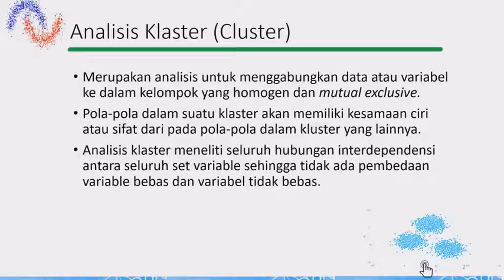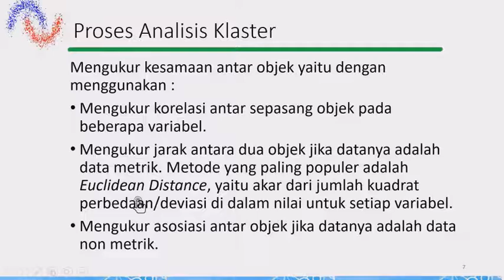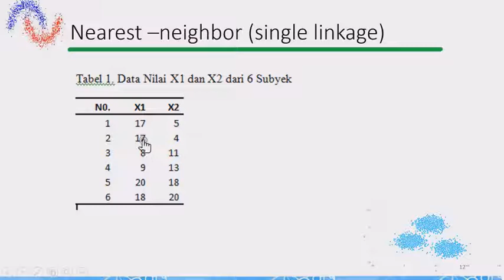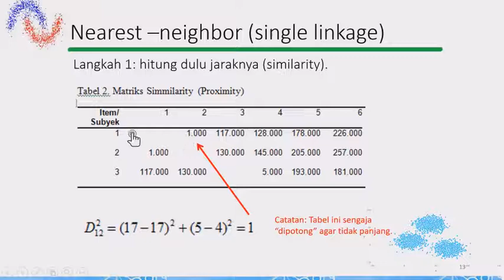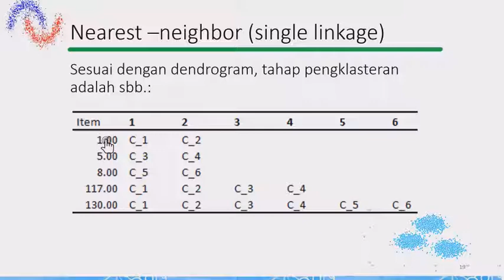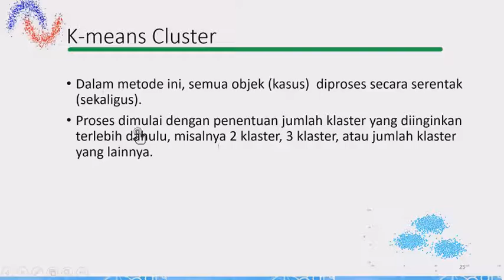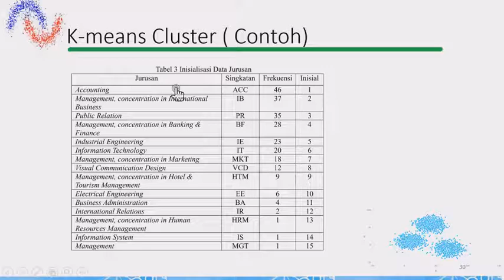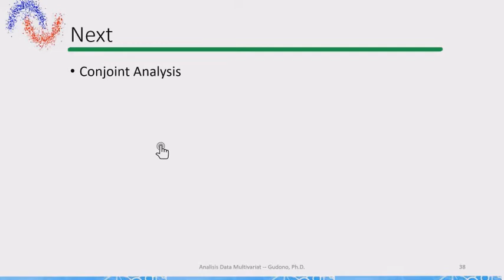Materi ke 9 Analisis Multivariat 2020